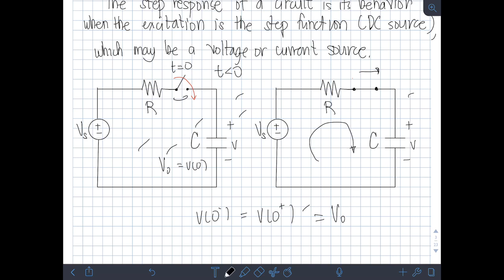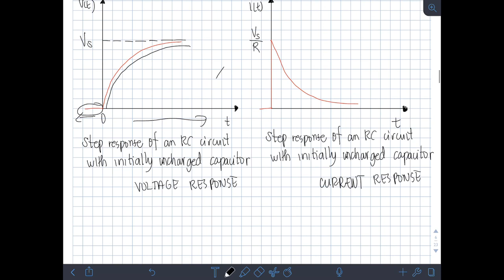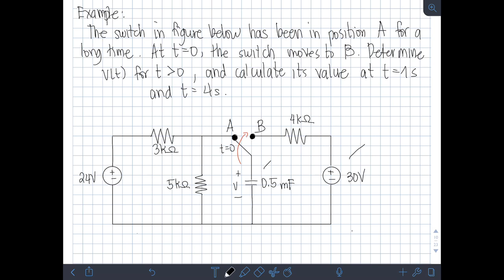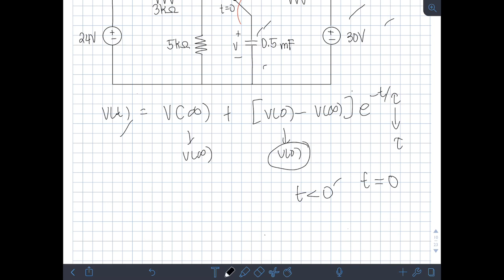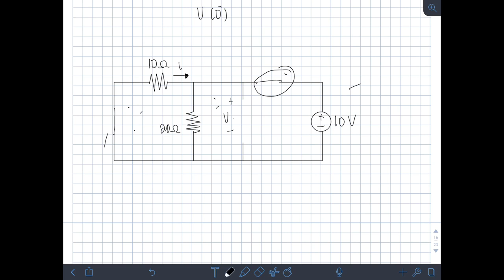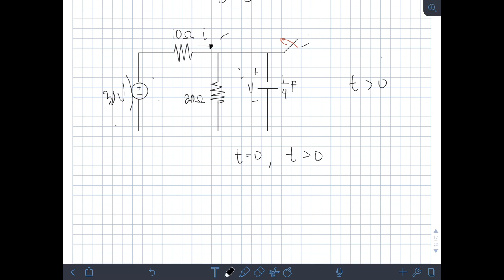Step Response of RC Circuits EP.47 (Tagalog Electronics)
Hi guys! This video discusses the step response of RC circuits. Step response means that there is a source voltage particulary DC sources that supplies energy to the circuit. We derive the voltage response across the capacitor and analyze this derived formula as the combination of the transient and steady state response. Having said this, we revised the formula in such a way that it is easier to find the step respnose of RC circuit woth respect to capacitor voltage. That is we need to find the initial voltage at t=0; the time constant; and the steady state voltage of the capacitor at t approaches infinity. We solve some examples on how to analyze the step response of RC Circuits. Happy learning nad enjoy watching!